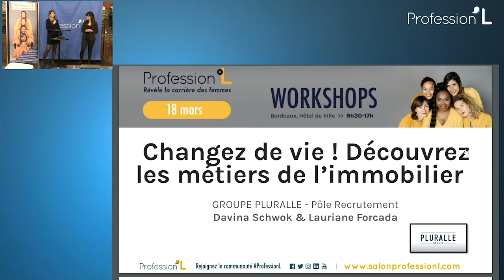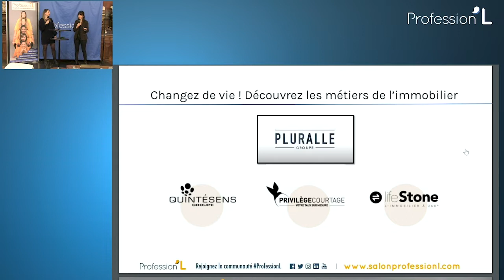Workshop : Changez de vie ! Découvrez les métiers de l'immobilier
*** Groupe Pluralle  *** Davina Schwok & Lauriane Forcada

Négociateur immobilier - Conseiller en Gestion de patrimoine - Courtier en financement

*** SUIVEZ-NOUS ***